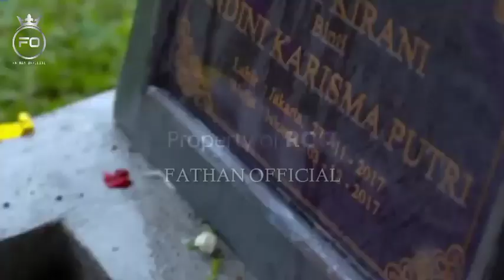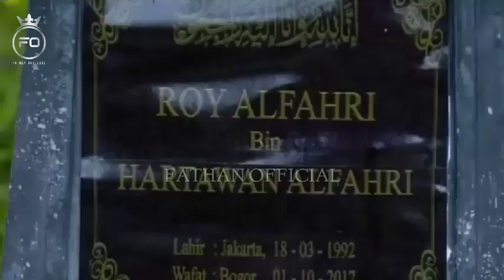Terungkap..!! Bukan Billy Atau Arya Saloka Yang Setia Temani Amanda Selama Syuting, Inilah Orangnya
Semuanya masih misteri semoga amanda mendapatkan pasangan yang setia sampai akhir hayat